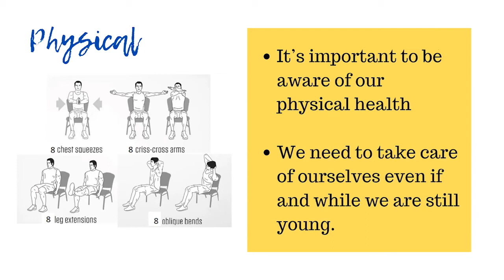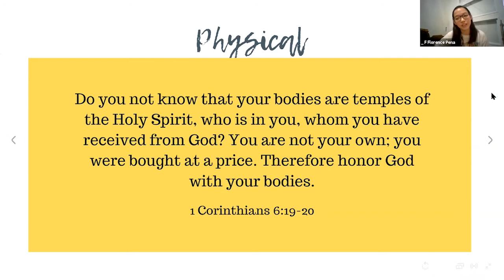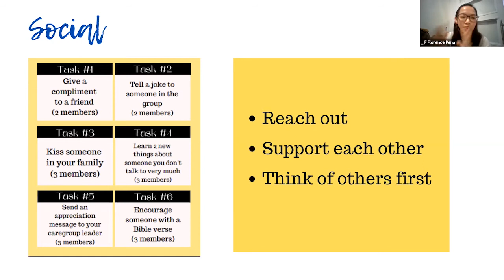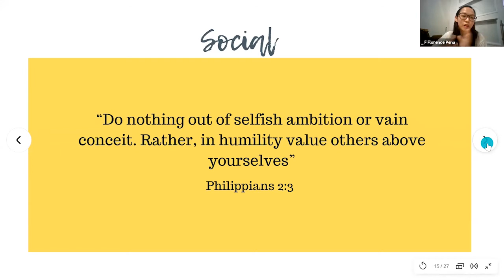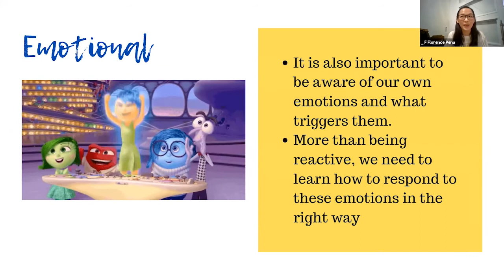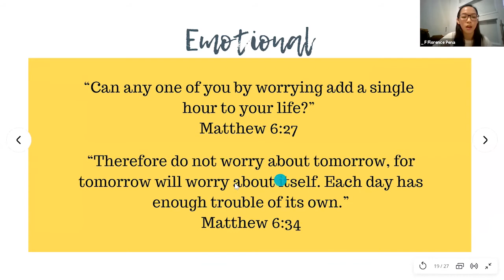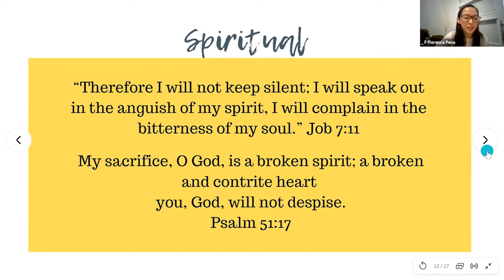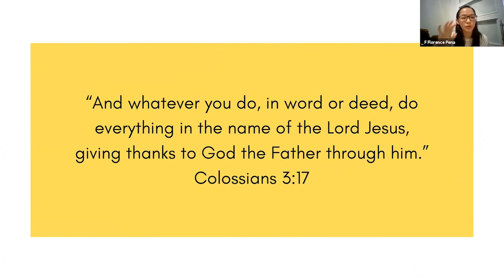Kumusta Ka, Yung Totoo? - January 10, 2021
Atsi Florence Peña, together with FOA leaders, led an activity to reminder us that we should take care of our physical, mental, emotional, spiritual and social well-being and do everything for the glory of God :)